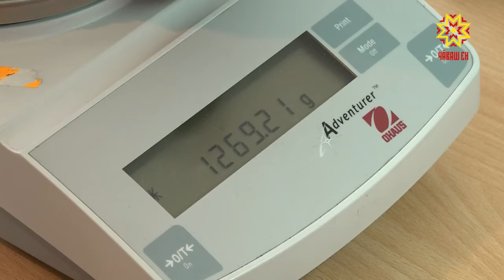Музей япалисене пахалаççĕ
Чăваш наци музейĕнче ик эрнене яхăн Раççей финанс министерстви çумĕнчи паха металл хаклавĕн ĕçченĕсем тимлеççĕ. Авалхи япаласене мĕнле тишкернипе манăн ĕçтешсем те паллашрĕç.